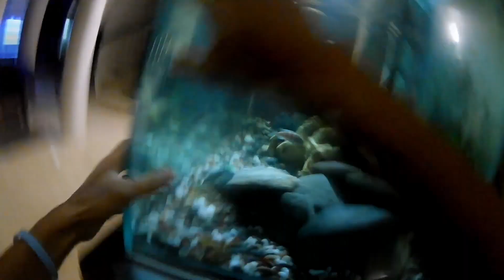GOPRO GAME PLAY watch it before sleeping (Paul TMN Mate)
I work up in the middle of the night. Find myself in the out cold and heavy breathing. I get no help coming, now I see I have to fight and overcome my greatest fair. If so I can only be out in this trapping house. Where nobody is  leaving
I can't believe im fighting my friend who turn in to zombie

I used GoPro eken.

Paul TMN Mate.

I can’t wait to show you all the videos I have planned.